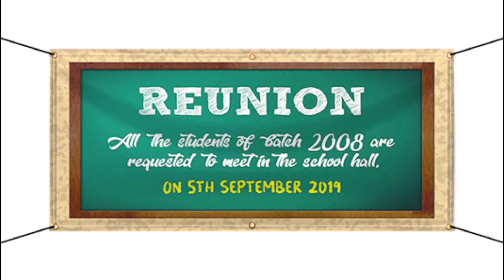Rehna Hai Tere Dil Mein 2 | 21 Interesting Facts | R Madhavan | Kriti Sanon | Vicky kaushal | Jacky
Here are some interesting and unknown Facts about Rehna hai tere dil mein Starring with  R madhavan , Kriti sanon , Vicky Kaushal directed by Jacky Bhagnani Created by Bollygrad studioz

Recent news :- 21 Years of RHTDM: दीया मिर्जा-आर माधवन की फिल्म में इंजीनियर्स ने छू लिए थे दिल के तार

00:00 Intro
01:34- Kise pasand karti hai Riya ?
03:08- Rajiv kya kahta hai Riya ko ?

Actors Vicky Kaushal and Kriti Sanon are reportedly in talks to join the sequel of 2001 cult romance Rehna Hai Terre Dil Mein. Both the actors, who are yet to star in a project together, are in “advanced talks” with the makers, discussing date schedules and financial formalities, sources close to the development told Pinkvilla,

“They were on the lookout for a fresh and unconventional casting and that’s when, the casting director suggested the names of Kriti and Vicky. Both the actors are keen to do the film, and the modalities in terms of the financials and dates for the shoot schedule is being worked upon at the moment. The idea is to go on the floors by end of 2022,” said the insider, adding further that the paper work is yet to be done.

Rehnaa Hai Tere Dil Mein was produced by Vashu Bhagnani, and its sequel is being headed by son Jackky, who is “very excited for the film.” The team is in talks with director Ravi Udyawar, of Mom fame. He is currently busy with the Siddhant Chaturvedi and Malavika Mohanan-starrer Yudhra, and soon after completing the film, he is expected to begin the romantic film.

“Jackky is very excited for this film and is personally involved in every aspect, right from the script to the music. It’s a cult film and taking it forward is a big responsibility,” added the source.
Rehnaa Hai Terre Dil Mein marked Dia Mirza’s acting debut, while it was Madhavan’s first full fledged Hindi film. It was directed by Gautham Menon, who had remade his own Tamil romance Minnale. The romance also starred Saif Ali Khan in a pivotal role. Interestingly, the film wasn’t a success at the time of release but became a big satellite hit later. Thanks to Madhavan and Dia’s stunning chemistry and a beautiful, romantic soundtrack, Rehna Hai Terre Dil Mein has acquired a cult status today. In fact, Madhavan has earlier said that remaking the film would be a great idea.

gd-raghav

क्या हुआ 10 सालों में?
Voice - Pankhuri
Script by - Manisha Vidhani
Edit- Ankita Nath